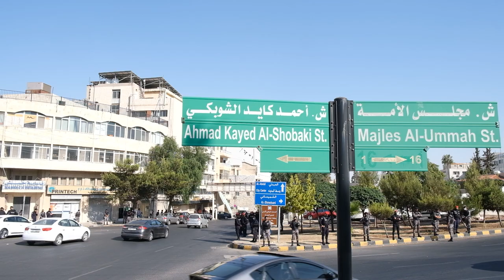بعد عام على إغلاق نقابة المعلمين، الأمن يمنع وقفة احتجاجية أمام وزارة التربية والتعليم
منعت الأجهزة الأمنية عصر الأحد اعتصامًا دعت له نقابة المعلمين الأردنيين الموقوفة أعمالها أمام وزارة التربية والتعليم بالتزامن  مع الذكرى السنوية الأولى لإغلاق فروع النقابة ووقفها عن العمل وتحويل مجلسها للقضاء. وإحالة أعضاء في الهيئة العامة والمركزية للتقاعد المبكر والاستيداع.

وأوقفت الأجهزة الأمنية نحو مئة معلم خلال محاولتهم الوصول لموقع الاعتصام، من ضمنهم أعضاء المجلس، قبل أن تمنع التجمّعات مقابل الوزارة. وتمنع الصحفيون من التصوير وإجراء المقابلات مع المعلمين. في وقت قال معلمون وصلوا إلى محيط الوزارة  إنهم جاؤوا للمطالبة بإستعادة النقابة وفتح مقراتها وإلغاء قرارات التقاعد المبكر ولاستيداع.

وأوضح  الأمن العام المتواجد في الاعتصام أن المنع جاء بقرارٍ من محافظ العاصمة سعد شهاب، الذي أجاب على حبر باقتضاب أن عدم السماح بالفعالية يأتي لتنفيذ أوامر الدفاع، ولكون قضايا المعلمين منظورة أمام القضاء، كما قال.

وأفرجت الأجهزة الأمنية عن جميع الموقوفين مساء الأحد بعد انتهاء الفعالية.